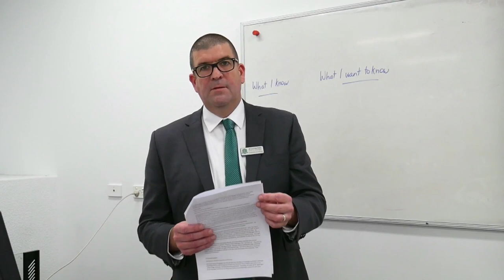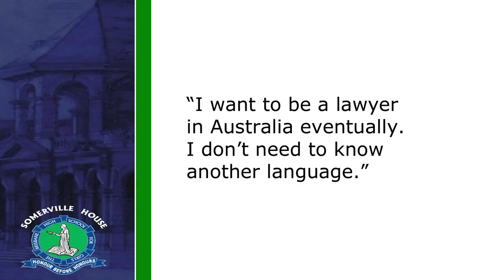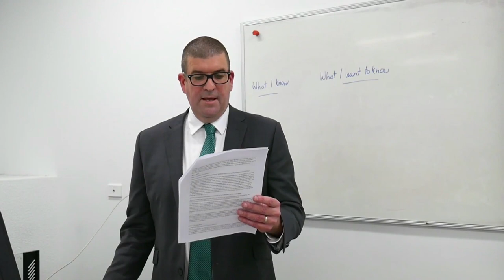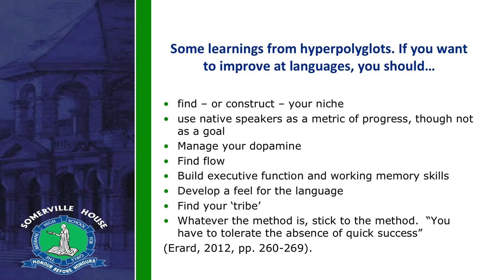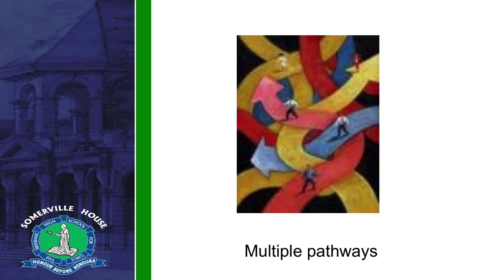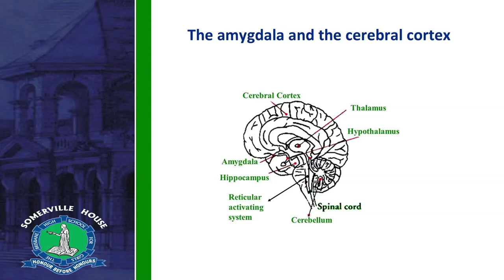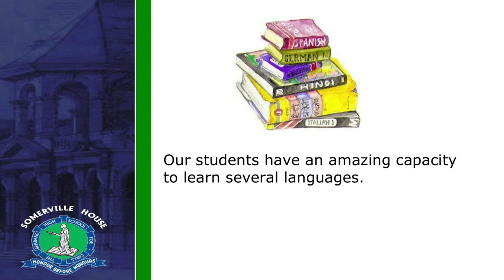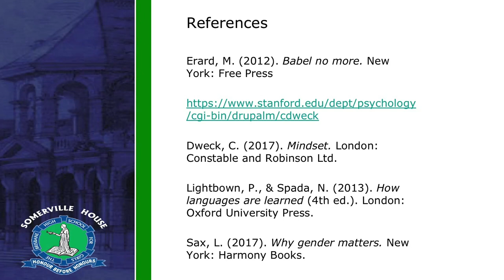Revisiting Languages Promotion in Schools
13th June
Presented by Clayton Forno
Language Teachers' Forum